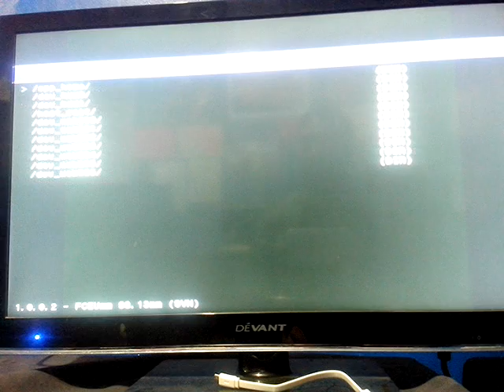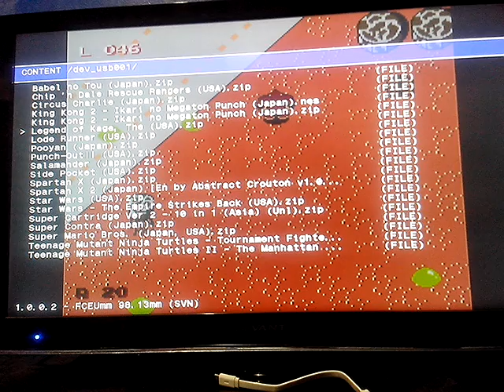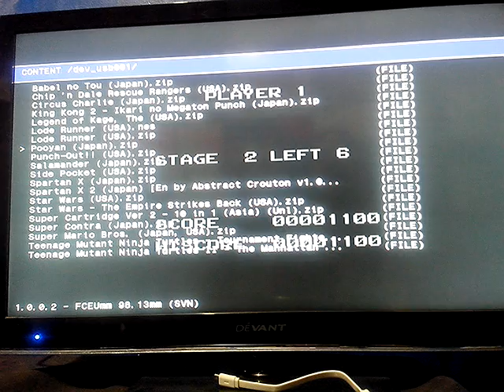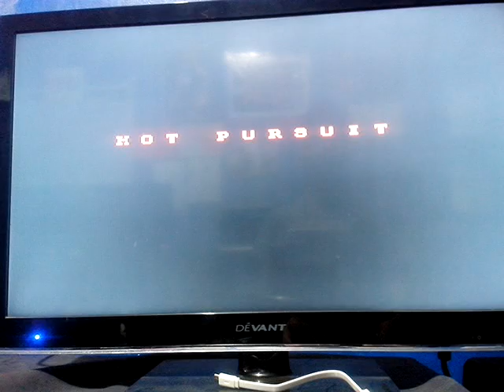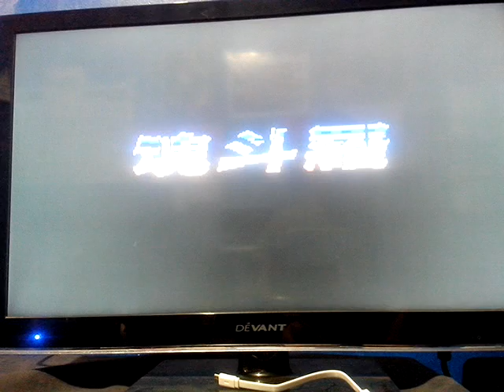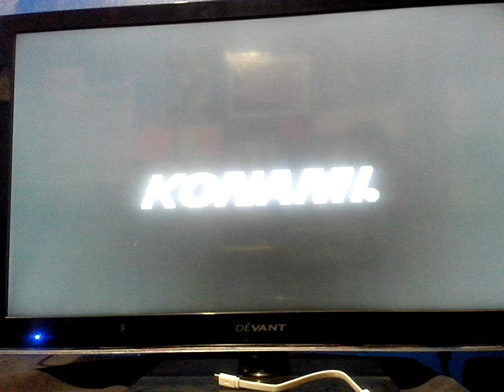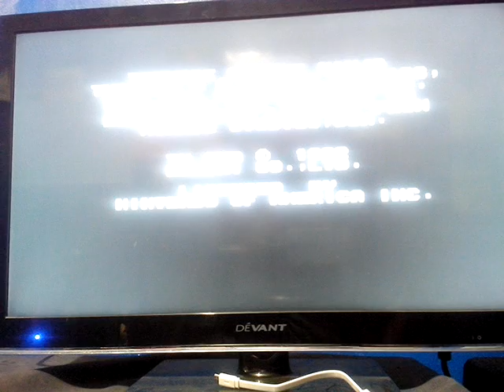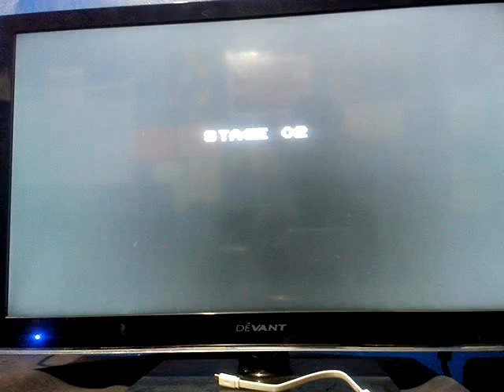family computer/ NES games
my favorite family computer/ NES games

right now im playin it on my ps3 jailbreak